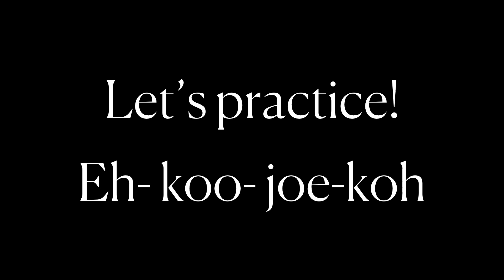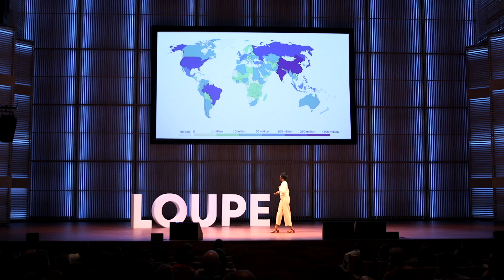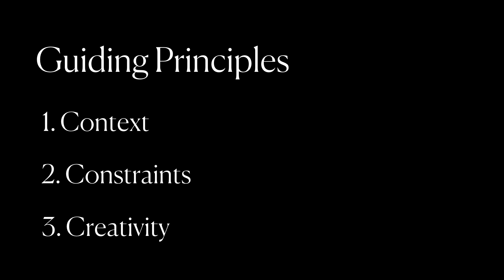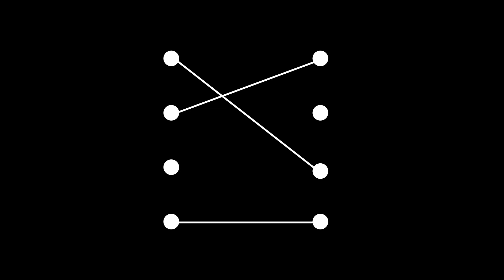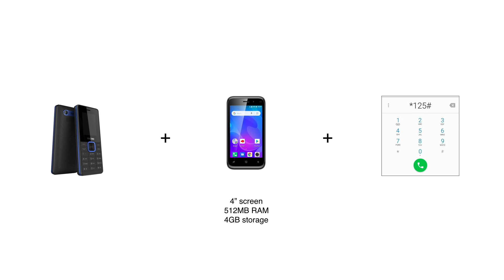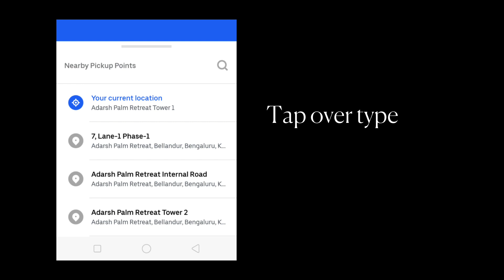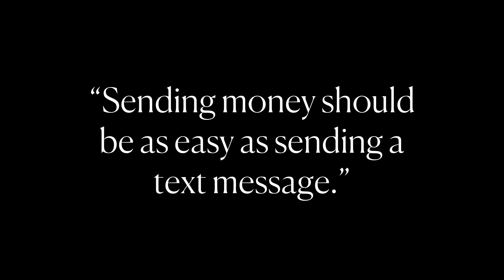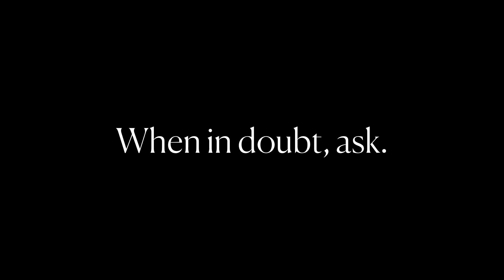Loupe 2019: Dara Oke on Going Global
​Dara Oke, product and design lead at Hello Carbon, unpacked her experience working with technology companies in Africa. She showed that more often than not we are designing for the western world—with their sophisticated smartphones, huge data plans, and nearly unlimited access to WiFi. However, most of the world’s new internet users are coming from developing nations, so we need to know how to make technology accessible to them.